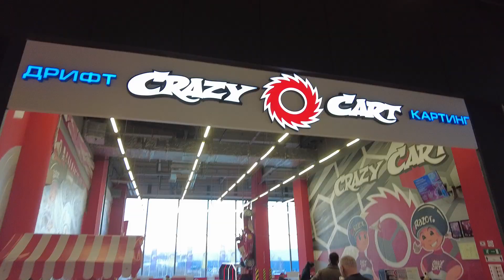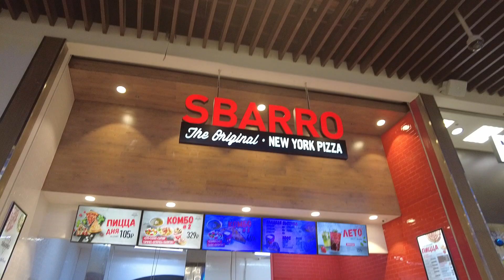Are Russian Stores Still Alive After Sanctions?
Together with @TravellingwithRussell we made a tour around different shops to show what is the situation with businesses inside Russia now and what the actual effect of sanctions is.
We do understand, that there are many people nowadays unfortunately living under poor conditions, and kindly ask you to see this tour as nothing but just an overview of what is happening here.

Thanks!